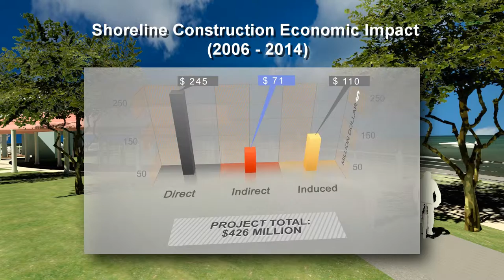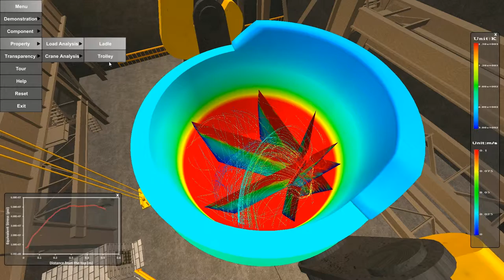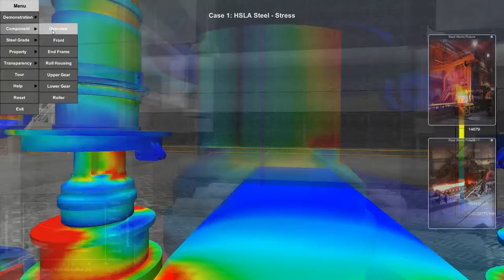Jichao Wang's 3D Graphics and Software Portfolio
Here are some highlighted projects I have worked on. They are mainly 3D rendering, virtual training software and games.